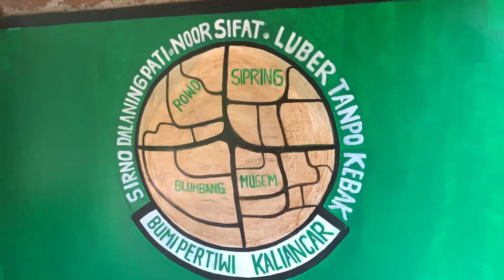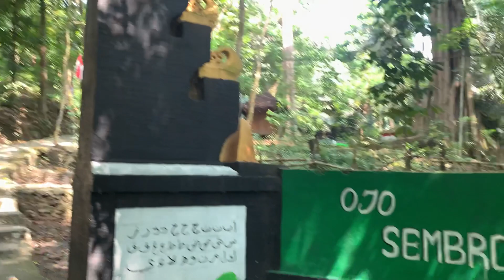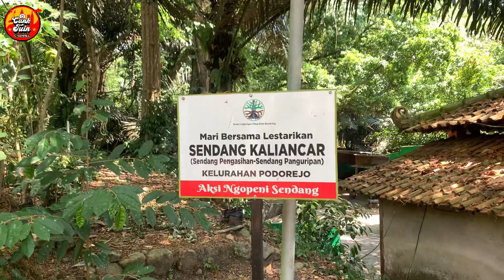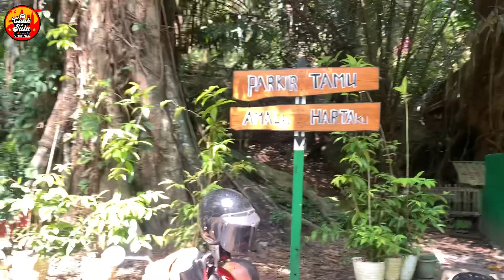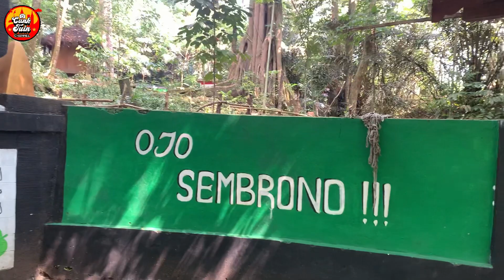Sendang Kaliancar Berupa Sendang Pengasihan Dan Panguripan Di Kota Semarang Jawa Tengah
Sendang Kaliancar Berupa Dua Sendang Yakni Sendang Panguripan Dan Sendang Pengasihan, Sendang Kaliancar Berada Di Dusun Kaliancar Kelurahan Podorejo Kecamatan Ngaliyan Kota Semarang Jawa Tengah.